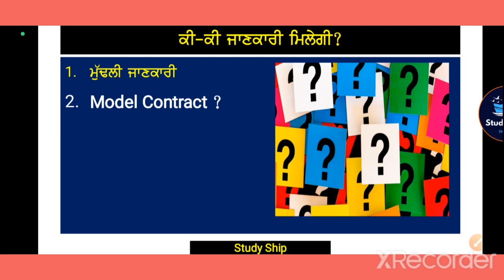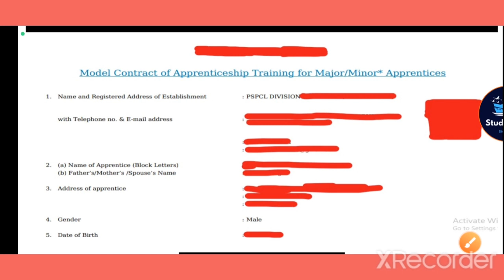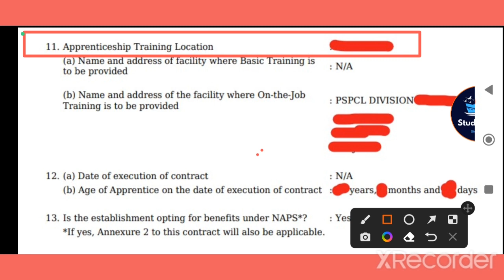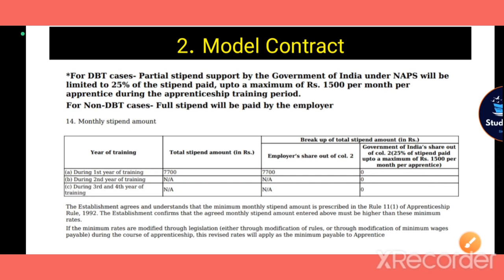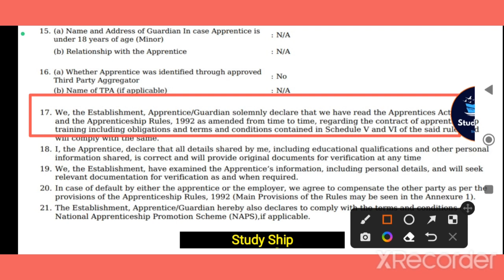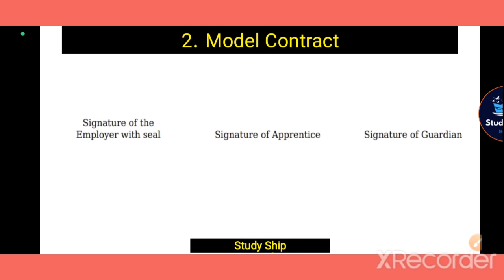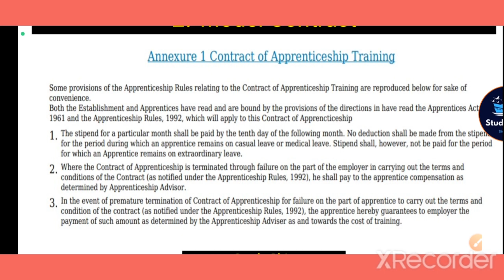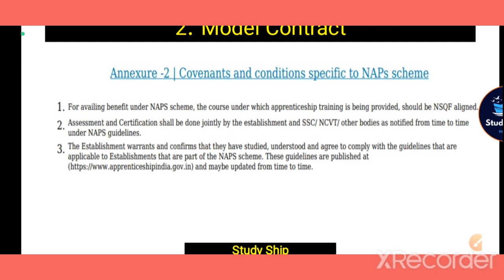pspcl apprenticeship model contract 2023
model contract 2023 pspcl apprenticeship
model contract pspcl apprenticeship 2023
model contract pspcl apprenticeship